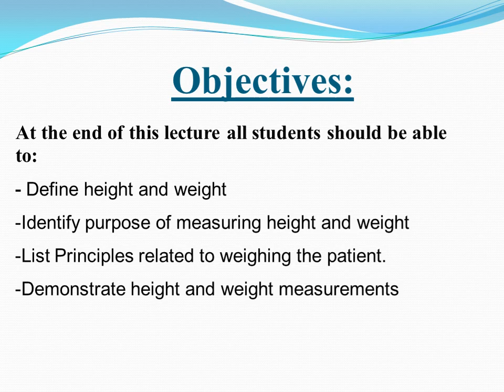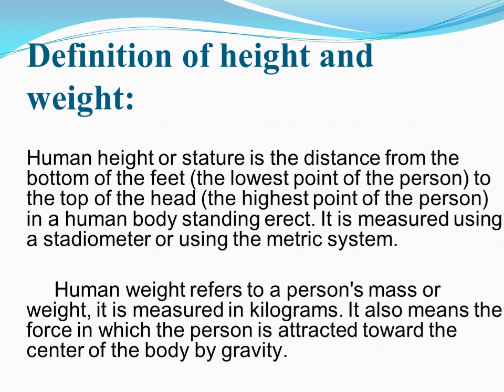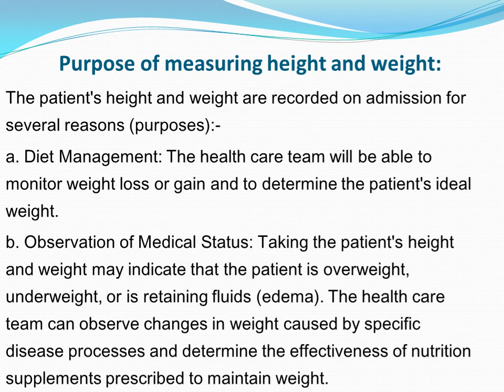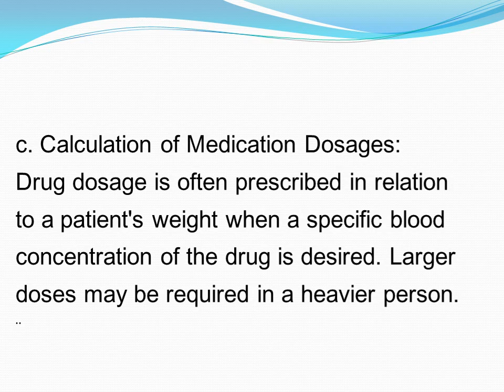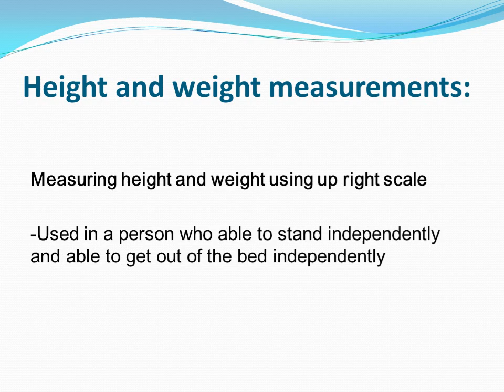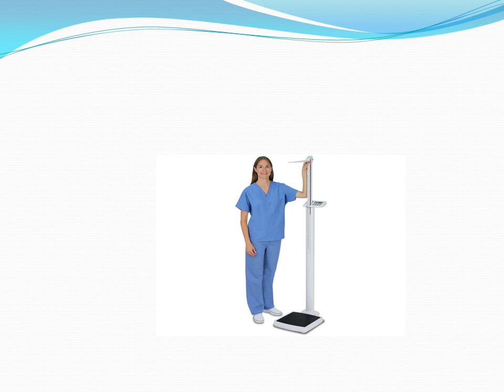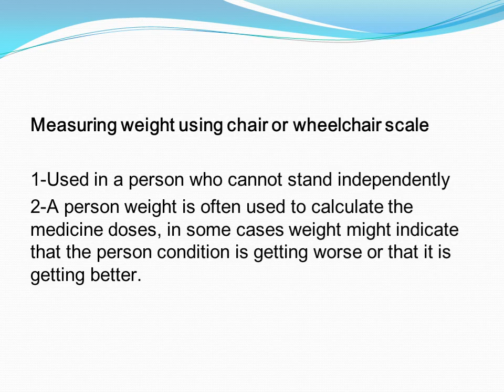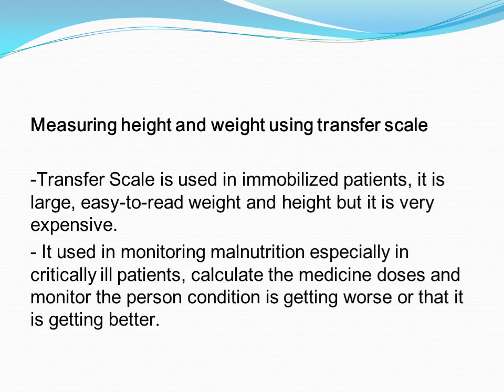محاضرة أساسيات تمريض عملى بعنوان height and weight measurement فرقة اولى د.فاطمة محمد يوم 4-11-2020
محاضرة أساسيات تمريض عملى بعنوان height and weight measurement  فرقة اولى ترم أول د.فاطمة محمد يوم 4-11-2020